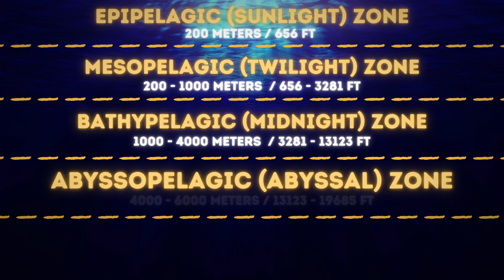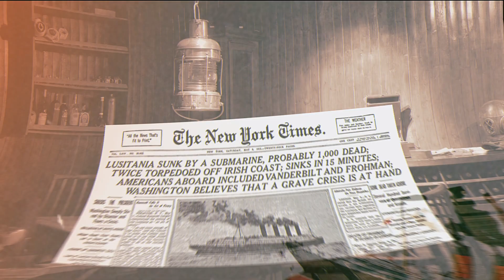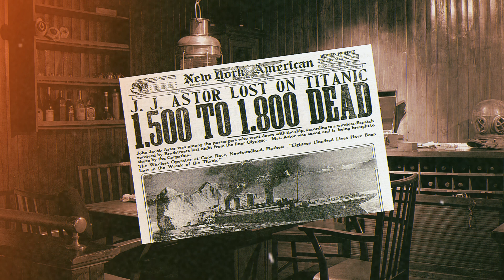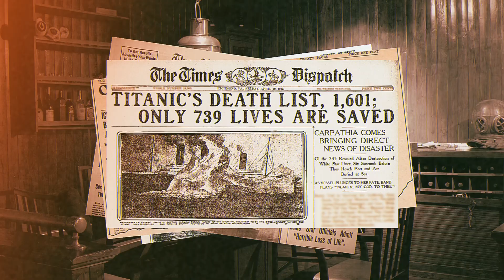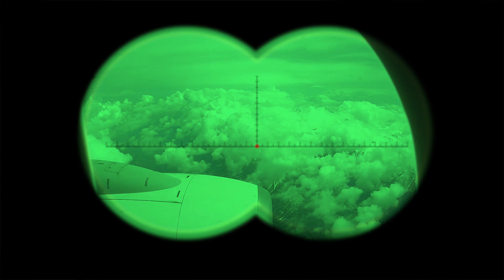How DEEP is the OCEAN? Deeper than you can IMAGINE!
Dive into the astonishing depths of the ocean with us in this fun and eye-opening video. The ocean's true depth surpasses imagination, deeper than we ever realize. From the eerie darkness at 1,000 meters to the jaw-dropping Challenger Deep at 10,984 meters, we explore various milestones and mysteries. Uncover the hidden wrecks of Titanic and battleship Bismarck. With only 23.4% of the ocean floor mapped, the vast depths hold endless secrets. Join us as we unveil the ocean's breathtaking depths and the mysteries they hold.